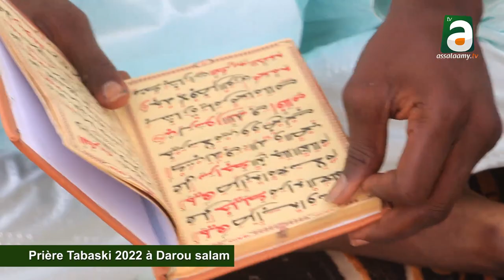Prière Tabaski 2022 à Darou Salam